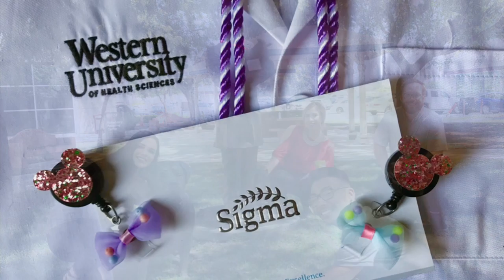Song Brown project- Jazmin Hernandez